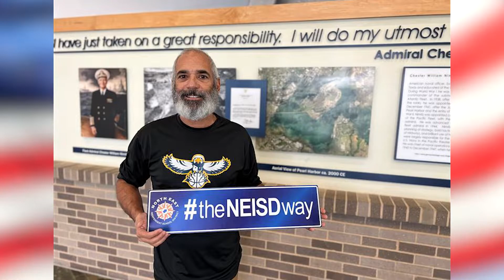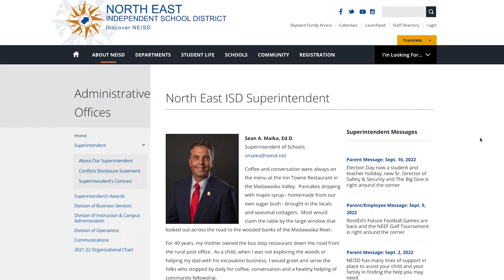November 11, 2022 Dr Maika's Employee Message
I want to start with a special thank you on this Veterans Day. Many of you chose to serve our country and now you’re serving our schools and communities. You may have attended one of our Veterans Day programs and ceremonies this morning honoring those who have served in the military.

I want to take a moment to highlight and thank a few of our colleagues for their service.

Lorraine Flakes served 13 years in the Air Force before she joined Ed White Middle School as an English teacher.

Robert Gonzalez served 22 years in the Navy. He served much of his military career aboard the U.S.S Nimitz. Now he serves students at Nimitz Middle School as the Junior Cadets instructor.

Please join me in thanking Lorraine, Robert and all the veterans who have served.

Now to an employee discount that many of you ranked as one of your favorites in the Employee Appreciation and Benefits Survey. Currently our Under Armour partnership provides discounts up to forty percent off apparel and thirty-five percent off shoes to NEISD departments and will soon be available to individuals once again.

If your department is interested in taking advantage of this discount, please contact Kelly Parker, our Executive Director of Athletics, so he can connect you with our Under Armour representatives.

If you’d like to view previous Superintendent Messages, visit the